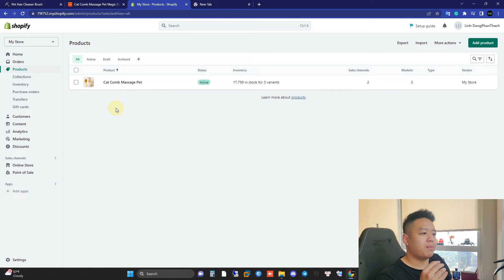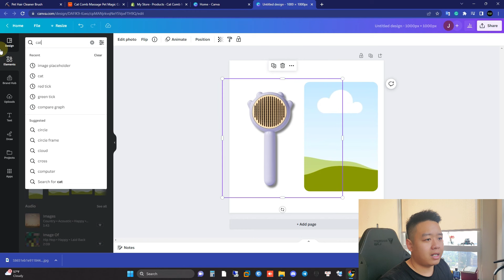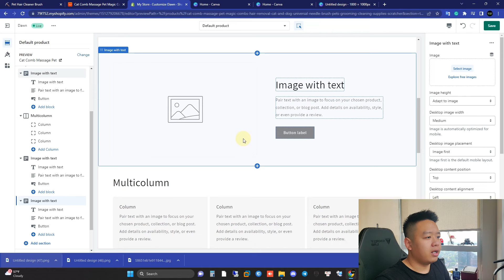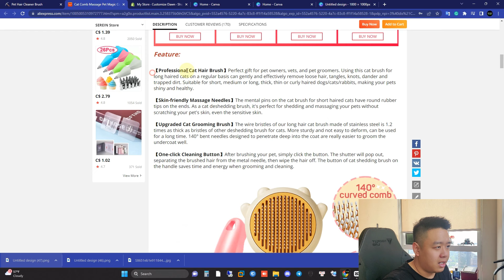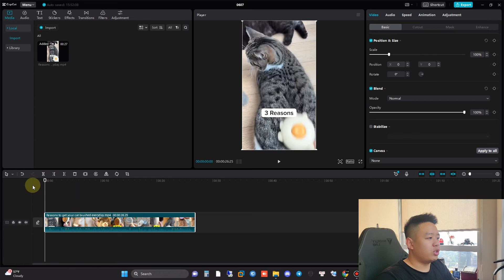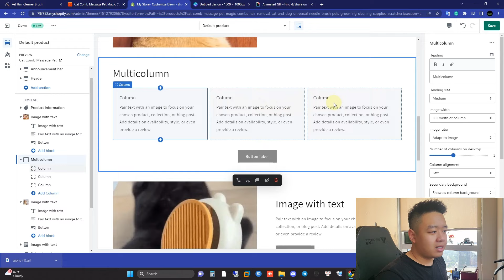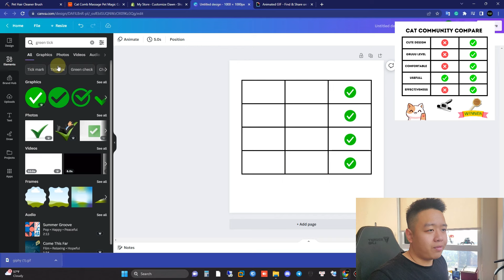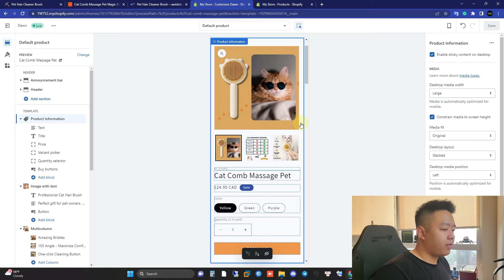Làm Dropship năm 2024: Tạo Cửa hàng Chuyên Nghiệp (Phần 2)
*Nếu bạn muốn làm những gì tôi làm, hãy bắt đầu ở đây

🤝Chúng ta ở đây đều là những "bình thường" với mong muốn trở nên "phi thường".